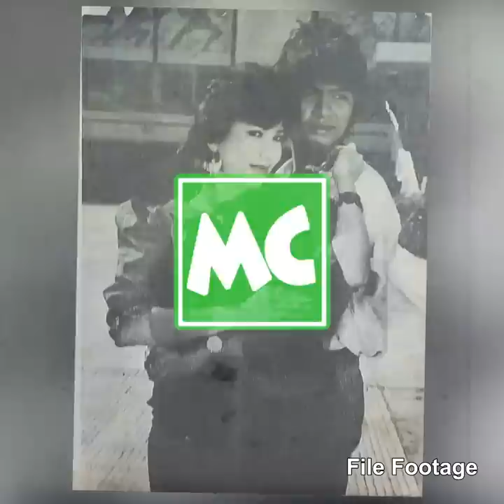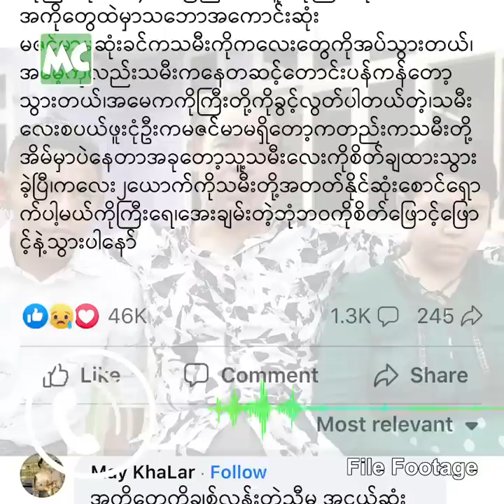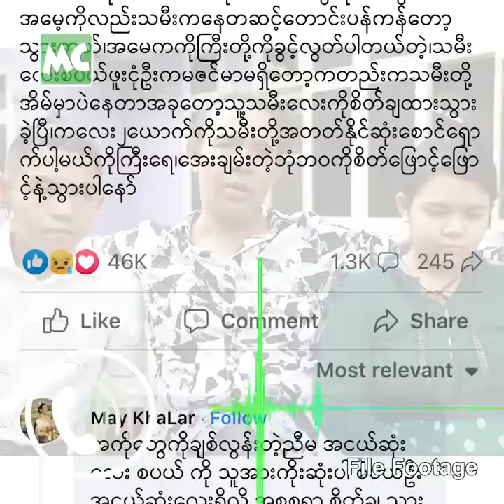ပထမဦးဆုံး ဇာတ်ကားကို ကိုသီဟ နဲ့ ရိုက်ခဲ့ရတယ်” မေခလာ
“ကျနော် ချစ်တဲ့ ဖြူနှင်းဖွေး’ ဇာတ်ကားက ချစ်ငယ် နဲ့ ကိုသီဟ ရဲ့ ပထမဦးဆုံး ရိုက်ခဲ့တဲ့ ကားဖြစ်ခဲ့တယ်။ အဲဒီတုန်းက သူက လူပျိုပေါက်စ အသက် (၂၀) နှစ်ပဲ ရှိသေးတယ်။ သူက စိတ်သဘောထား ပြည့်ဝပြီး အရမ်း သနားတတ် သူပါ” လို့ ပြောလာတဲ့ အဆိုတော် မေခလာ နှင့် ခဏတာ။

@MyanmarCelebrity Update: May Khalar talks about memories with Thiha Tin Soe.